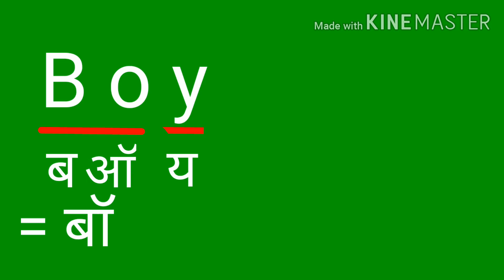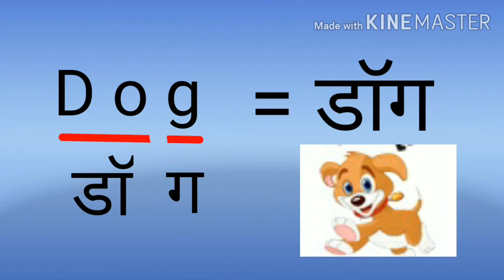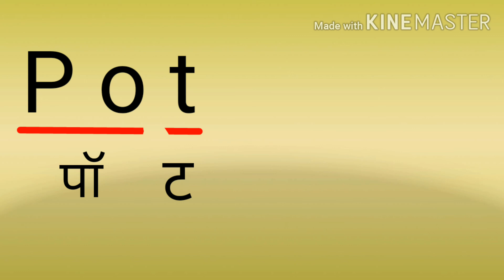Learn three letter words by joining consonant to vowel " o " with Fun do kids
This is an educational video. here they will learn how to read three letter words by joining consonant to vowel "o" this will help them to read and make spelling